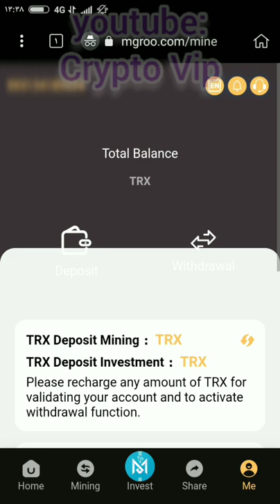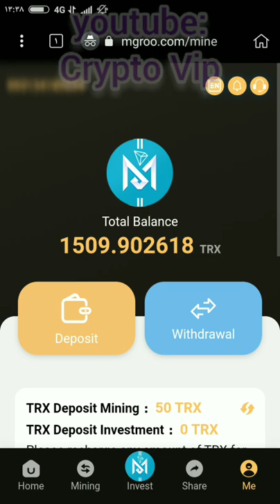best trx mining site